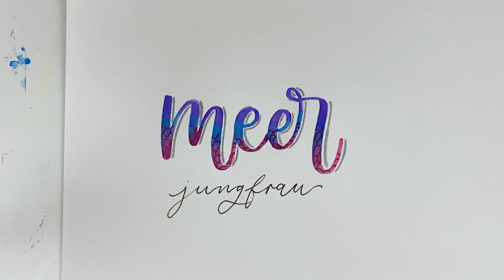Lettering Blending | Meerjungfrau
Für dieses Tutorial brauchst du:
- wasservermalbare Brushpens (helles Grau, Pink, Lila, Türkis/Cyan)
- Glitzer Gelroller (grau und pink)
- Pinsel oder Watertank Brushpen